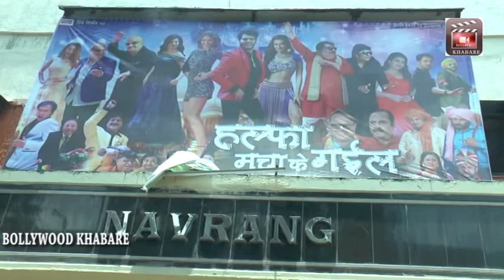bhojpuri film "Halfa Macha Ke Gail" Special Screening With Ali Khan, Raghav Nayyar, Shipra Gaur